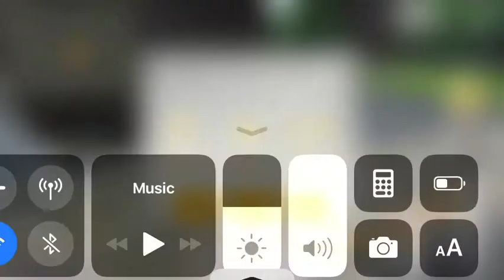Honda Civic taxi drivers